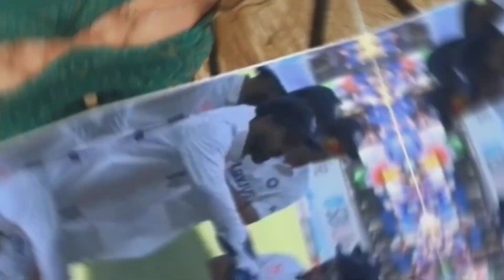पठान के गाने पर जमकर झूमे विराट-जड़ेजा | Virat Kohli Pathaan Dance | ind vs aus test series 2023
Border Gavaskar Trophy 2023
India vs Australia Test Series 2023
Shahrukh Khan Pathan
Virat Kohli
Virat Kohli Pathaan Dance
india vs australia test series 2023 squad
india vs australia test series 2023 playing 11
india vs australia test series 2023 status  india vs australia test series 2023 preview
india vs australia test series 2023 live streaming
india vs australia test series 2023 streaming
india vs australia test series 2023 broadcast channelchannel
india vs australia test series 2023 where to watch
india vs australia test series 2023 telecast in india
border gavaskar trophy 2023 status
border gavaskar trophy 2023 highlights
 border gavaskar trophy 2023 promo
border gavaskar trophy 2023 whatsapp status, border gavaskar trophy 2023 preview
 border gavaskar trophy 2023 schedule
border gavaskar trophy 2023 tickets
border gavaskar trophy 2023 practice session, border gavaskar trophy 2023 trailer